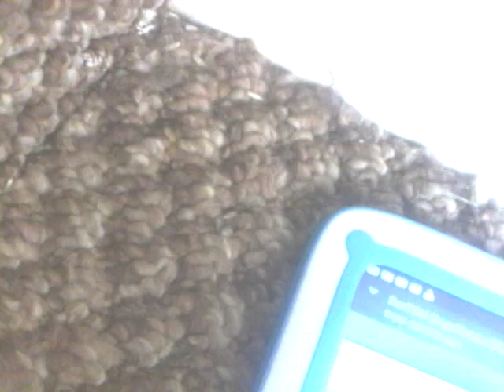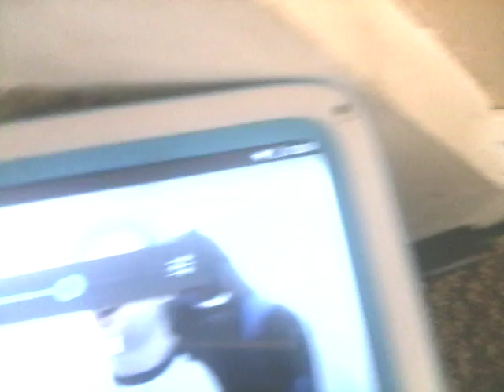Reaction to dantdm sings his intro